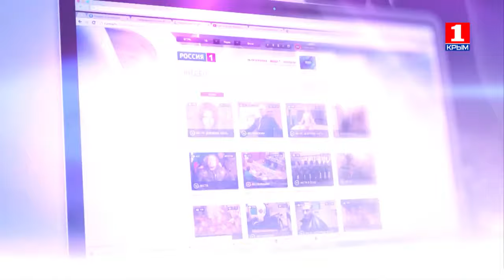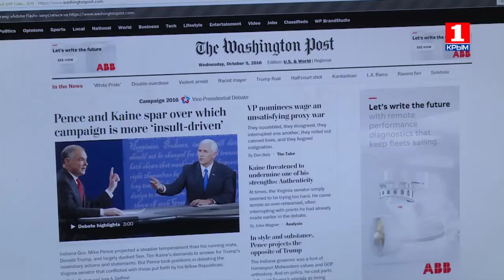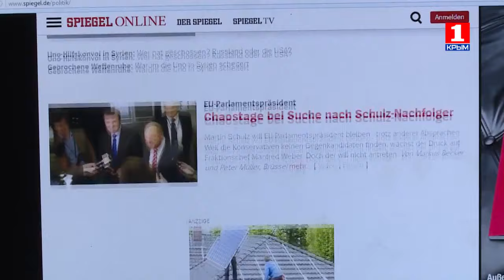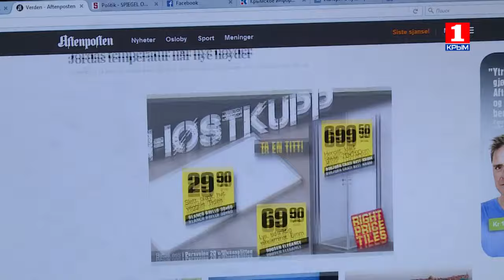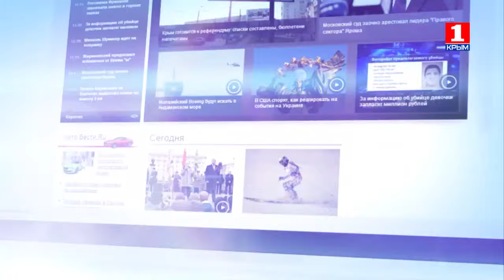Информационная война 7 октября о плутониевом законопроекте и урановом прорыве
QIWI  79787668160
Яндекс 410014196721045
веб-мани
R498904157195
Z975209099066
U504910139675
VISA Генбанк
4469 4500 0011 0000